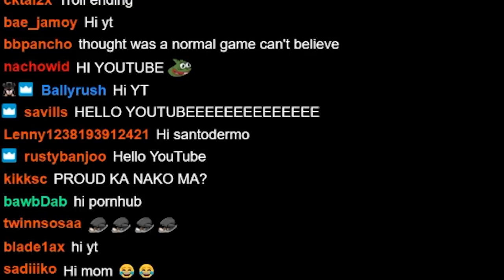TSM Keane | IS THIS WHAT FREE ELO LOOKS LIKE | CHALLENGER| P. 10.17| TFT GALAXIES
Keane plays protector space pirates as opener and isn't really trying to force Space Pirates, but hits an early Gangplank, at which point he pivots into 4 space very quickly. But what do you play with 4 space if you don't have jinx items? See how Keane does it. Enjoy!

Dwarf Planet Galaxy
0:00 STAGE 1
00:58 STAGE 2
4:27 STAGE 3
8:24 STAGE 4
12:43 STAGE 5
16:10 STAGE 6
19:53 ENDING

This is Riot's Teamfight Tactic's (GALAXIES) SET 3.5 patch 10.17. Enjoy!